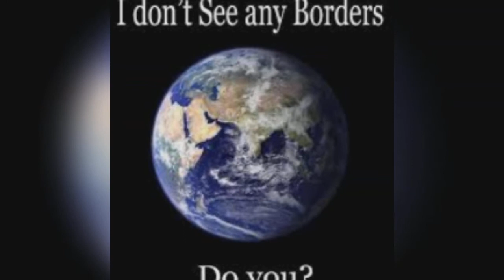We are one big family- Heal the world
We are one big family living on same mother earth. Let's heal the world and make it better place for you and me and entire human animals, trees, nature.